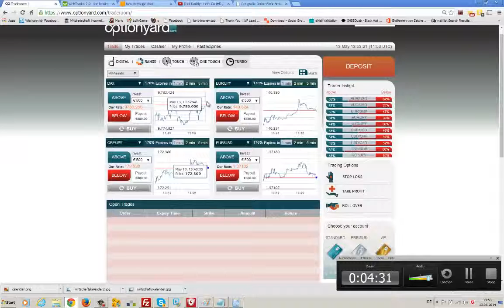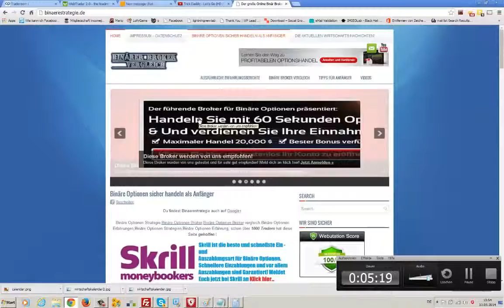Die beste Video über binäre Optionen ! Binäre Optionen Erfahrungen - Folge 004 - Die Erste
Ich tausche hier binären Optionen Es ist einfacher als Forex. Das Ergebnis der 95% in 60 Sekunden - meine Platte ---binäre optionen strategie für anfänger 5 minuten optionen erfahrungen Binäre Optionen Strategie Binäre Optionen 60 sekunden option erfahrung binäre optionen für anfänger binaere optionen erfahrungen binäre optionen erfahrungen binäre optionen strategie binäre optionen demokonto Binäreoptionen erfahrungen binäre optionen deutsch binäre optionen handeln Binary Option Strategy Binäre Optionen handel binäre optionen betrug BinäreOptionenStrategie Binäre Optionen Test Michael Fassbender binäre strategie Magneto (comics) Signalservice Science Fiction binäre optionen Mutanten-Kräfte Charles Xavier Binary Option erste Ergebnisse James McAvoy Professor X BUNDESLIGA MISIMOVIC WOLFSBURG Mutanten ZVJEZDAN Magneto FUSSBALL SCHALKE Mutant X Men Sci-Fi CHINA